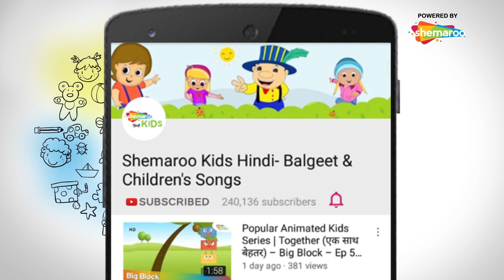बाल गणेश जी के साथ नांव हमारी और अन्य लोकप्रिय हिंदी बच्चों के कविता | Shemaroo Kids Hindi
Shemaroo Kids Hindi presents to you the popular Hindi nursery rhyme ‘Naav Hamari’ featuring our precious Bal Ganesh. He just like other kids enjoys making paper boats and sets them sail in puddles.

This rhyme using colourful animation and fun music tells the little ones how boats fight bad weather and sail across the vast sea. Bal Ganesh also encourages kids to brave the rains instead of being stuck at home during the monsoon season.